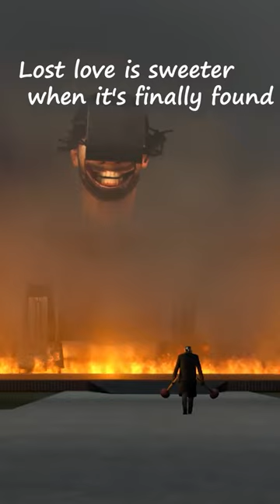【skibidi toilet】Double Plunger cameraman edit